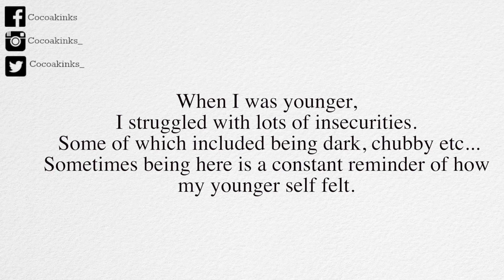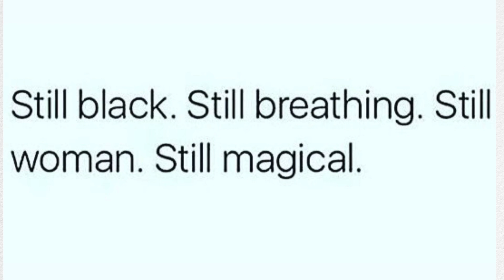LIVING IN ASIA - BEAUTY STANDARDS AND INSECURITIES & MORE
Hey guys,

This is more of a candid chatty video, apparently I'm not very good at being serious lool I tried. This video is just to make people a little bit more aware of what to expect if you're planning on traveling or living in Asia (China in particular). Its not always going to be easy, but the experience is worth while. Besides, we're all ugly to somebody LOL
Hope its helpful. We'll be back to banter next Friday don't worry